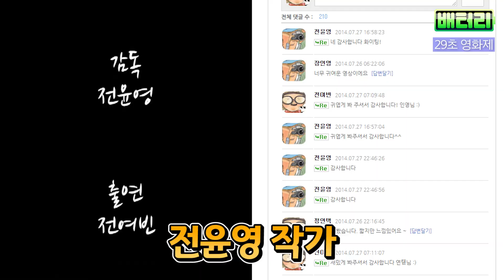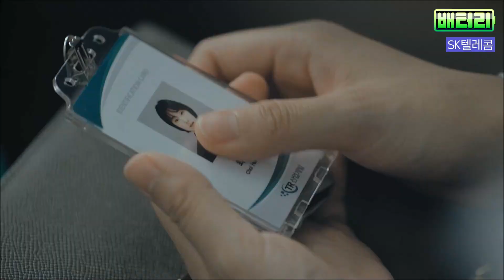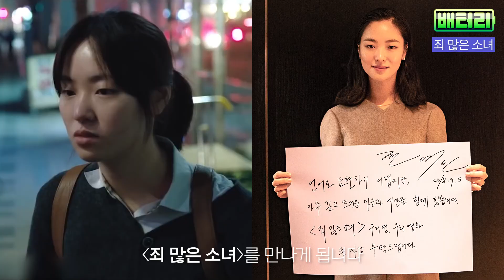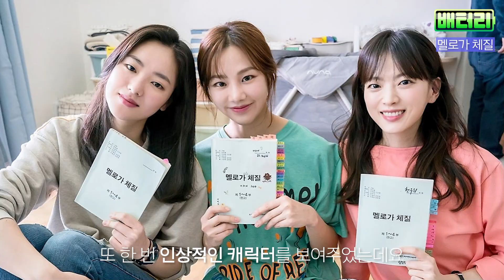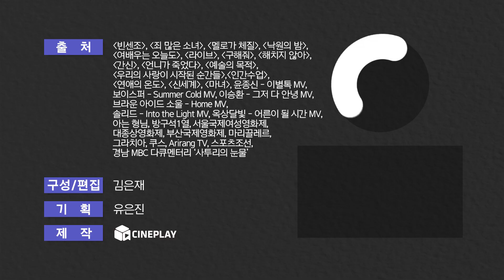상상도 못한 '빈센조' 홍차영 변호사 독특 스펙!? 차세대 충무로 대표 전여빈 이력 털이😎.zip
롤러코스터급 텐션의 신.흥.강.자!
'빈센조' 홍차영 변호사, 알고 보면 '올해의 배우상'+9관왕 차지했던 충무로 샛별이었다고?!